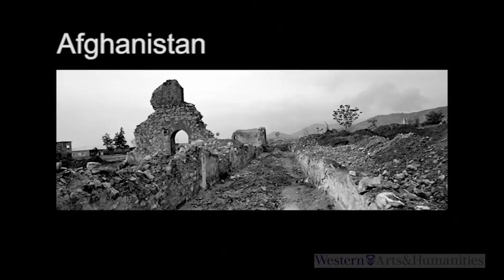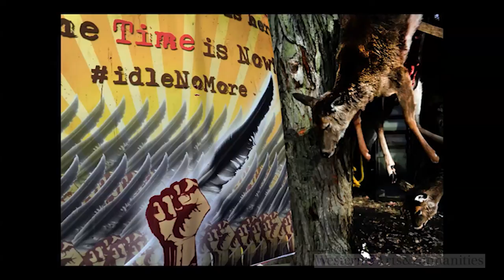Larry Towell and Mike Stevens live at Western University: Blood in the Soil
"Blood In The Soil" is Larry's new music CD, featuring a film shot at the Drake Hotel in Toronto in 2010. His live performance incorporates slides and video combined with original music, poetry, songs, and field recordings. Along with playing the guitar, bones, and musical saw, he is accompanied by Mike Stevens on harmonica.

Poet, musician and photographer, Larry Towell is Canada's first photographer to be associated with Magnum, one of the world's most prestigious photo agencies. He has documented war and civilian victims of war in El Salvador, Guatemala, Nicaragua, Palestine, Lebanon, Vietnam, New York City on 9/11, and Afghanistan, as well as the anti-globalization movements in North America, the aftermath of Hurricane Katrina, and the activities of the Idle No More Movement in Canada. His fascination with landlessness led him to the Mennonite migrant workers of Mexico. His projects have won many international awards including, World Press, POY, the Hasselblad, Albert Eisenstadt, the Henri Cartier-Bresson award, the Prix Nadar, and the Paul de Hueck and Norman Walford Career Achievement Award for Art Photography.